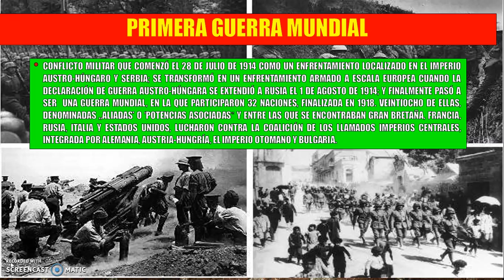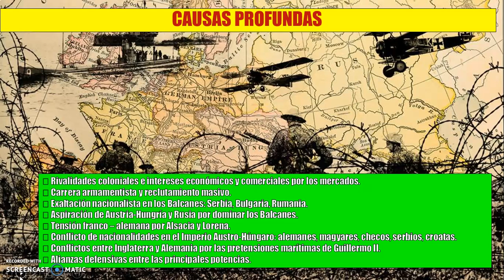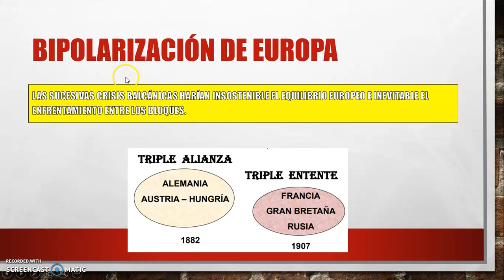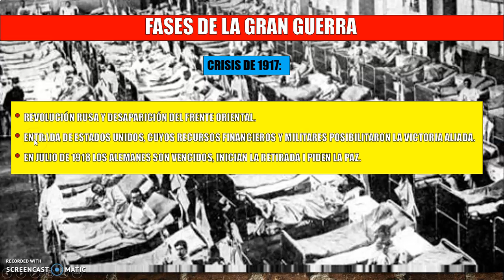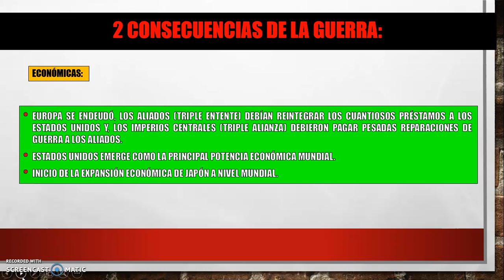PRIMERA GUERRA MUNDIAL